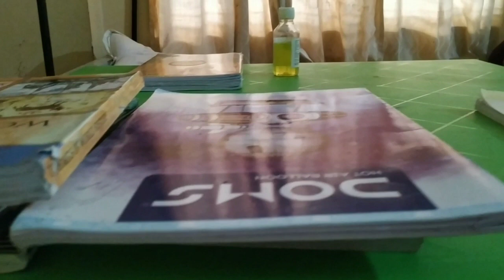HOSTEL LIFE (DBJC) memories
Pisla vlog